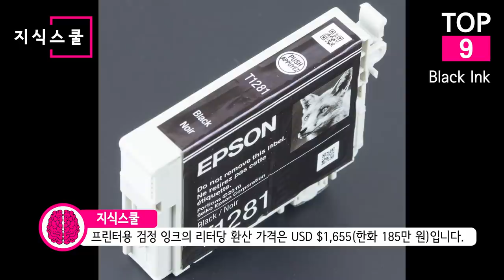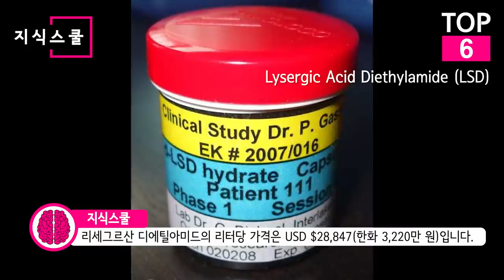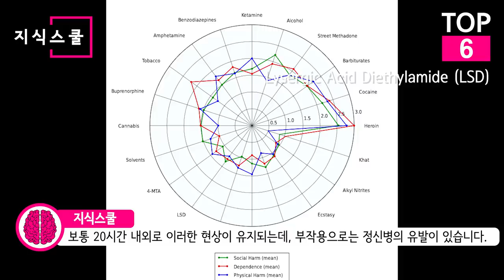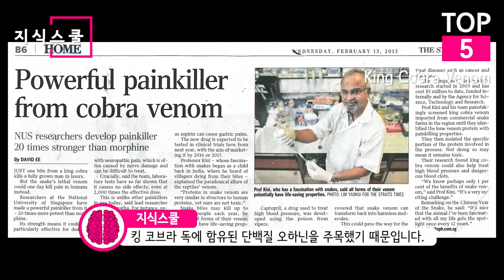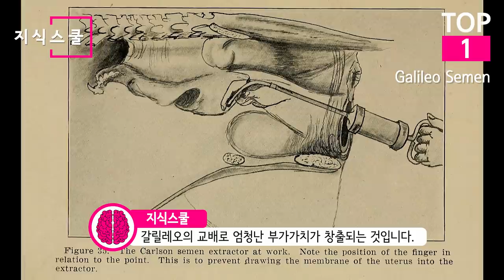한방울도 아깝다! 지구에서 가장 비싼 액체 Top 10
지구상에는 다양한 액체가 존재한다.
지구상에 존재하는 다양한 액체 중 가장 비싼 액체를 알아보자.

* 자료출처
The Straits Times
Mr.ちゅらさん - Daiso Ink Cartridge
Raimond Spekking - HP Black Print Cartridge 45-5063
Raimond Spekking - Epson ink-jet cartridge T019 black-3898
Raimond Spekking - Edding EDD-102, 101, 103 and 100 for Brother LC900-1480
Bionerd - Pouring liquid mercury bionerd
Hi-Res Images of Chemical Elements - Hydrargyrum
Hi-Res Images of Chemical Elements - Hydrargyrum (80 Hg)
Secretlondon - Mercury Arc Rectifier
Joe Mabel - Taylor thermometer - Volunteer Park Conservatory 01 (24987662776)
Raimond Spekking - Epson ink-jet cartridges T1281 black-4543
Angel Schatz - Horseshoe Crab 5
Dan Century - Horseshoe Crab
Pirotehnick - D NCO
Reza babaeian - Insulin&Syringe
cogdogblog - @dailyshoot- 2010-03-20- Liquids can be still and reflective or in motion and chaotic. Make a photograph of something liquid today. -ds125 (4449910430)
Steve Cadman - The United Nations Secretariat Building
DickStuert - 1P-LSD blotters
Multidisciplinary Association for Psychedelic Studies - LSD-clinical-trial-bottle
Jlcoving - LiquidLSDBottle
Tarassishin L, Casper D, Lee S - Aberrant-Expression-of-Interleukin-1β-and-Inflammasome-Activation-in-Human-Malignant-Gliomas-pone.0103432.g005
Nicor - Auchentoshan03
Ji-Elle - Atakora-Borassus aethiopum (5)Allagash Brewing - Coolship Spontaneous Fermenting
James Steakley - A jug with golden medallions
Comparfums1 - Christine Nagel
Michael Allen Smith - 12 - The Mystical King Cobra and Coffee Forests
Karolina Fok - "Cultivation of Paramecium spp." Rack and test tubes with cultivation of Paramecium spp. Institute of Systematics and Evolution of Animals Polish Academy of Sciences in Cracov
Truyền Hình Pháp Luật - Doctor taking blood sample from patient for rapid testing
DaNangTV - Da Nang CDC medical workers performs COVID-19 test
DanielTahar - Morphine Ampoule For Veterinary Use
Asturnut (talk) - Horseshoe crab mating
Paul VanDerWerf - Horseshoe crabs mating
Carl Davies, CSIRO - CSIRO ScienceImage 3596 Test tube
Blazer404 - Digital indoor/outdoor thermometer (double sensors) with clock
mattbuck - University Park MMB «76 Trent Building
Latinlovinglatino - Horse semen 2
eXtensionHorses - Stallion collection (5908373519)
Steve Jurvetson - Horse breeding dummy
monkeywing - Galileo Rock and Fly the Flag at full speed
monkeywing - IMG_6911 Galileo Rock going to post